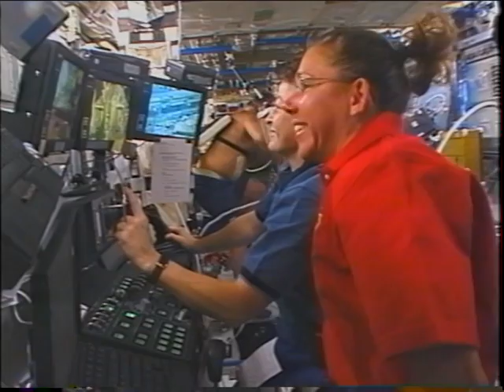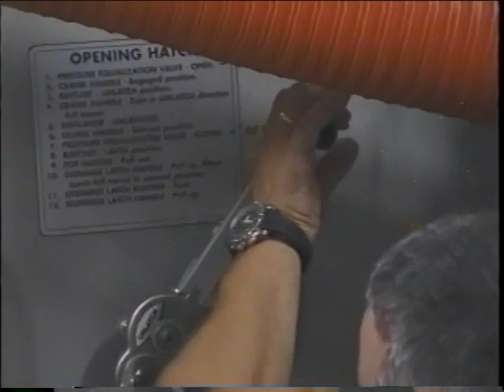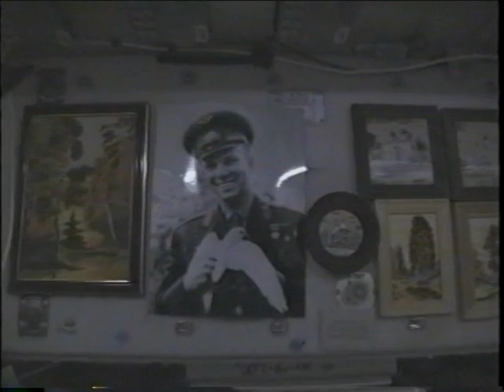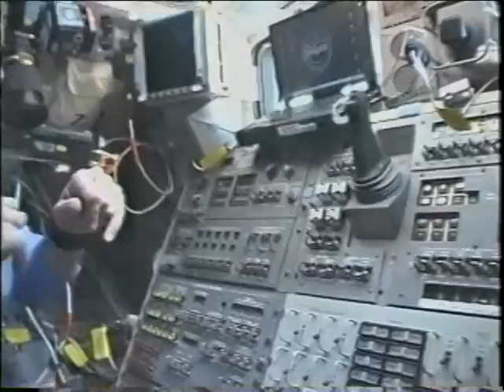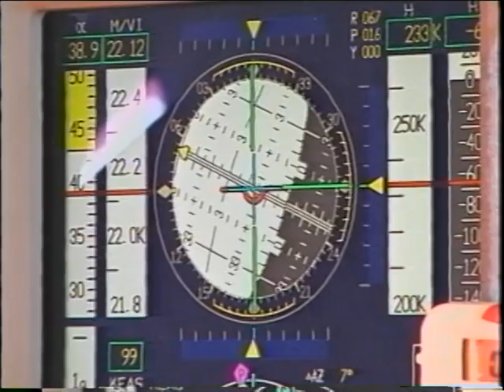Space Shuttle Flight 111 (STS-112) Post Flight Presentation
Space Shuttle Flight 111 (STS-112) Post Flight Presentation, narrated by the astronauts (18 minutes). Launch: October 7, 2002. Crew: Jeffrey S. Ashby, Pamela A. Melroy, Sandra H. Magnus, Piers J. Sellers, David A. Wolf, Fyodor N. Yurchikhin. Vehicle: Atlantis.